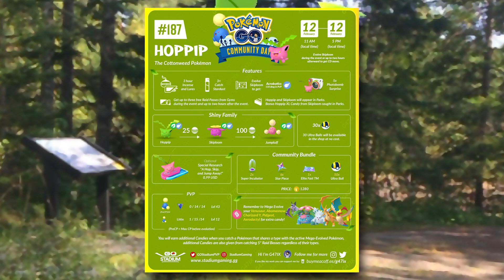THIS IS AWESOME!! HOPPIP COMMUNITY DAY in Pokémon GO!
Niantic announced what the February Community Day is going to be in Pokémon GO, and it is going to feature none other than Hoppip!  Aside from some really great bonuses, Niantic is going to be trying out something brand new.  Let's talk about it!